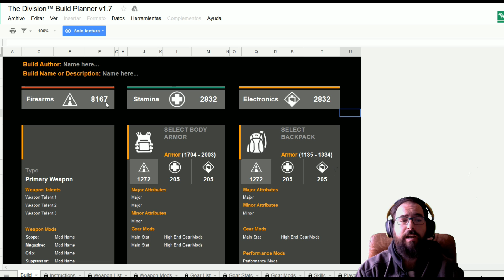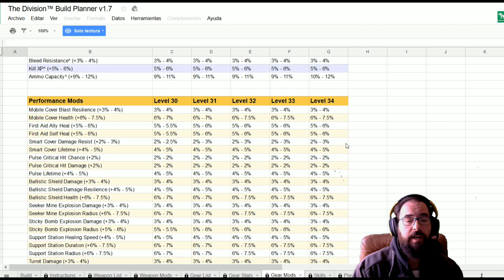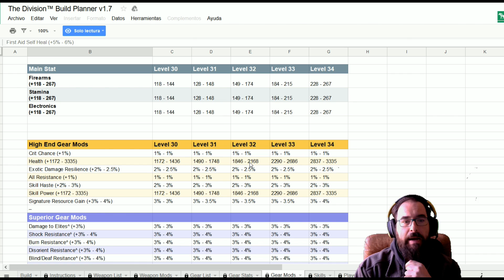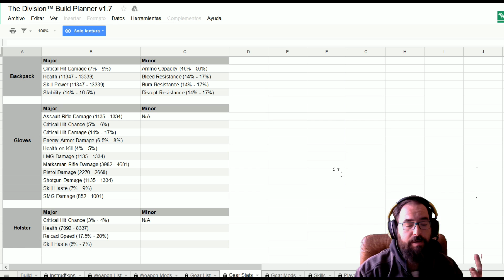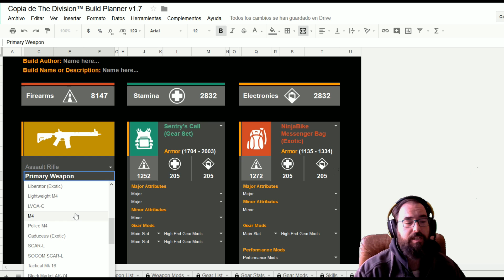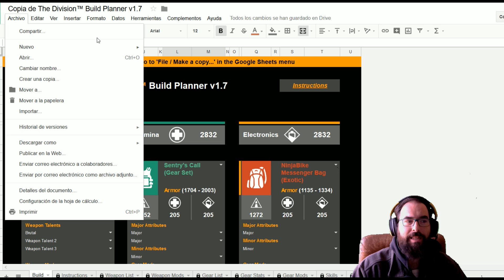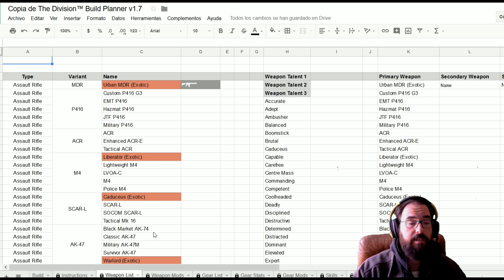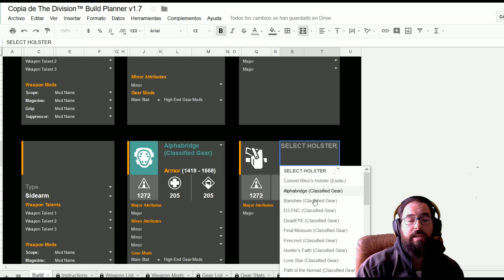THE DIVISION - PLANIFICADOR DE EQUIPO E INFORMACION IMPORTANTE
Mañana espero traeros noticias sobre la fecha del parche 1.8! Quereis compartir vuestro equipo con un amig@ o haceros vuestra propia configuracion?  En la web de hoy podemos hacer eso y mucho mas.
Gracias por acompañarme todos los dias.
Espero que os guste. Un Saludo a Tod@s ^^